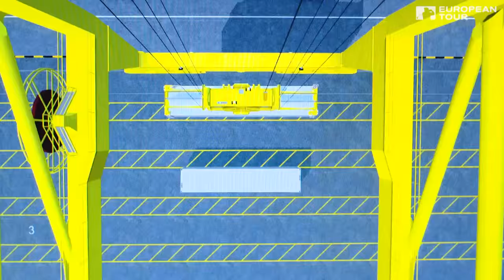DP World Jebel Ali Port Challenge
Ahead of the 2015 DP World Tour Championship, Danny Willett, Ian Poulter and Anirban Lahiri left their clubs at the course and visited the Jebel Ali Port in Dubai, the world's largest man-made harbour, and challenged each other inside the container simulator.